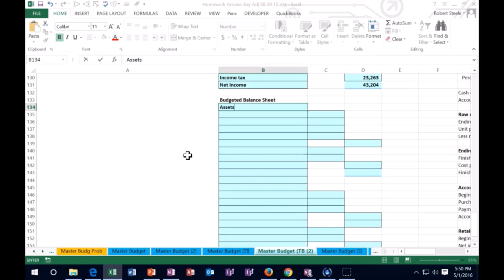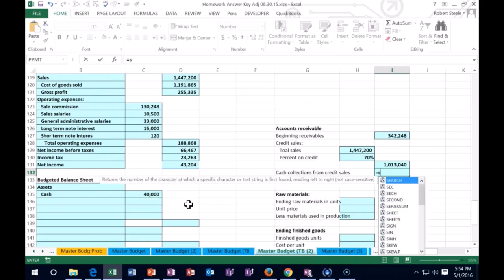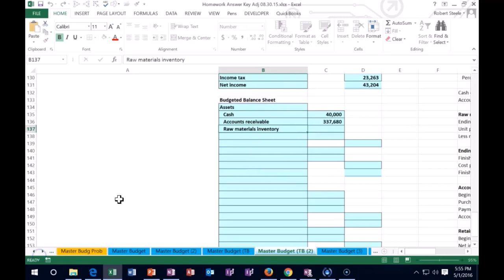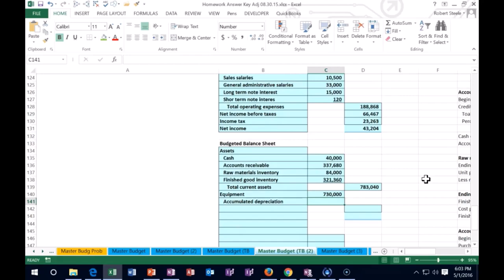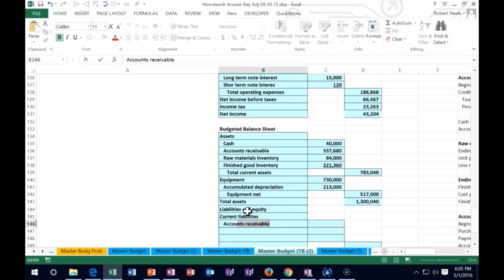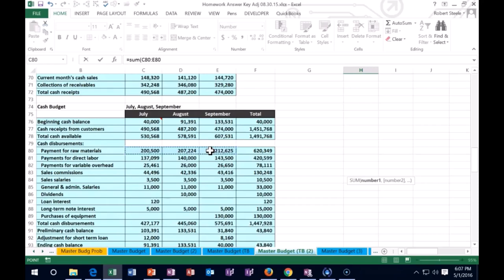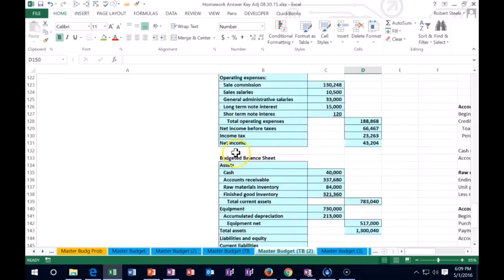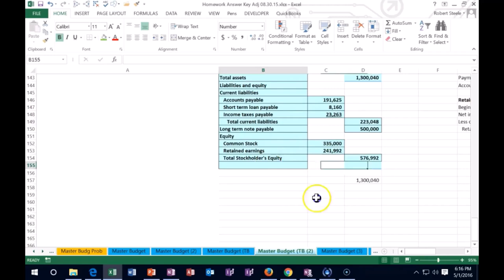Presupuesto maestro, Balance 260 Contabilidad Gerencial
Presupuesto maestro, Balance
Contabilidad Gerencial